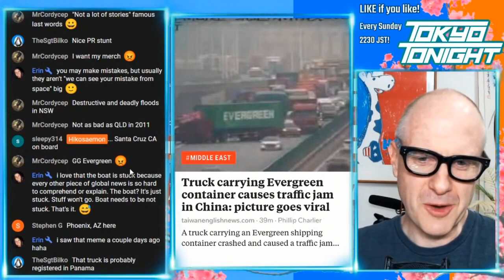Tokyo Tonight! Deja Vu? Evergreen Truck in China Goes Viral Amid Suez Canal Incident